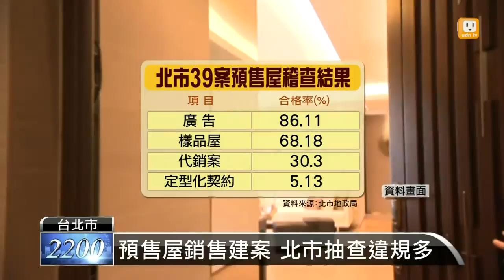【2014.08.08】健全房市 北市首推預售屋規範 -udn tv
台北市副市長張金鶚今天發布台北市預售屋銷售規範。這個規範要保障消費者不被不實廣告和樣品屋給騙了，因為稽查預售屋的案件，幾乎是百分之百都不合格。完整內容 , FB , Twitter , G+